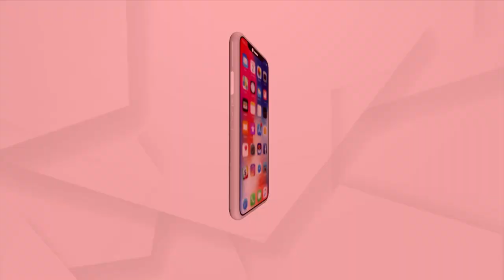Hockey World Cup 2023 | ବାରବାଟୀରେ ପାରମ୍ପାରିକ ନୃତ୍ୟର ତାଳେ ତାଳେ ମନ୍ତ୍ରମୁଗ୍ଧ ହେଲେ ଦର୍ଶକ